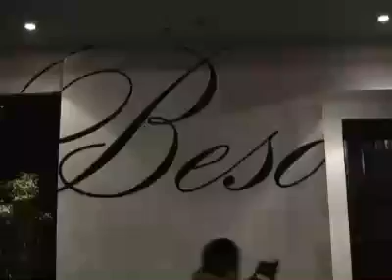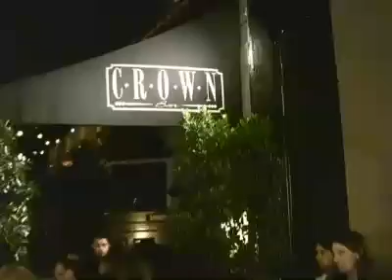Brittny Gastineau Videos Brittny Gastineau Celebrates Birthday At Beso And Crown Bar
November 6, 2009: The stars were out to help Brittny Gastineau celebrate her 27th birthday at Beso and Crown Bar. Spotted here are Joe Francis, Taryn Manning, Jill Zarin, DJ Qualls and more!